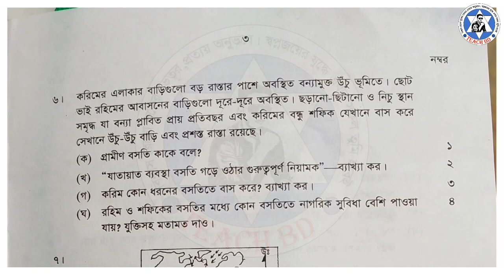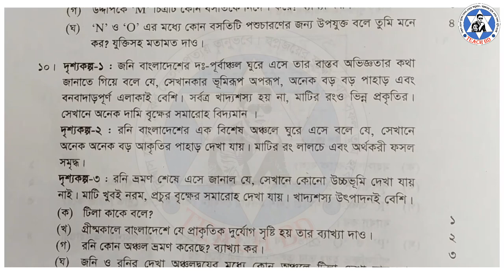Ssc ভূগোল ও পরিবেশ CQ Quesation 2021 || Geography সৃজনশীল প্রশ্ন || এস এস সি ২০২১